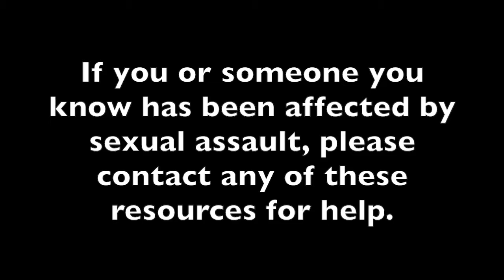Victim Blaming | Trojan Outreach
If you or a loved one have been affected by sexual assault, please consider the resources linked below:

Troy University Student Counseling Center

Troy University Student Services/ Title IX

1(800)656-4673